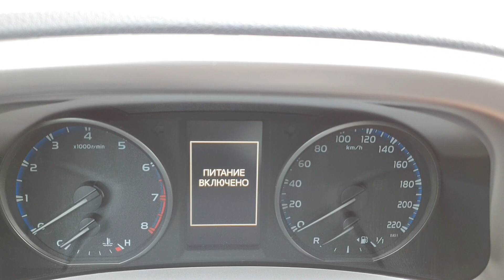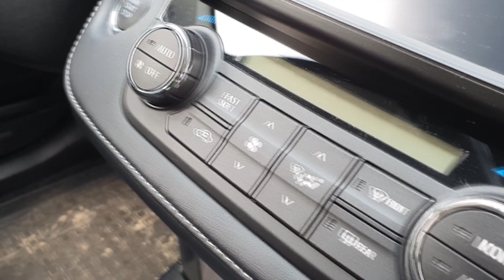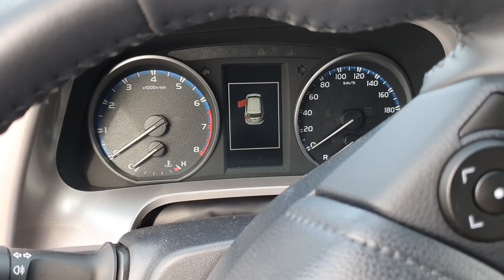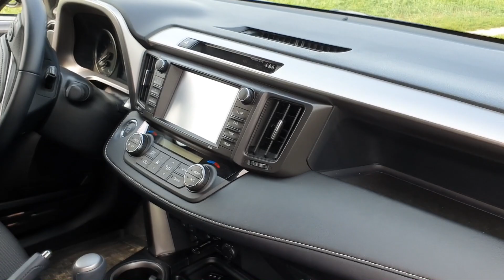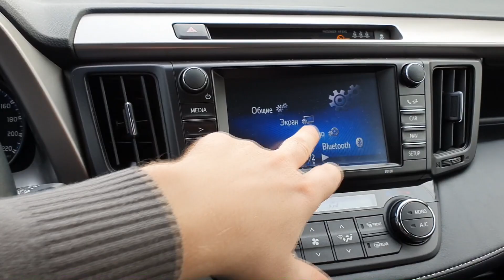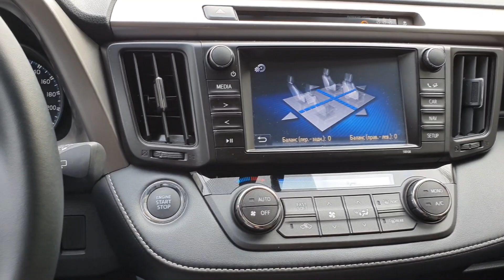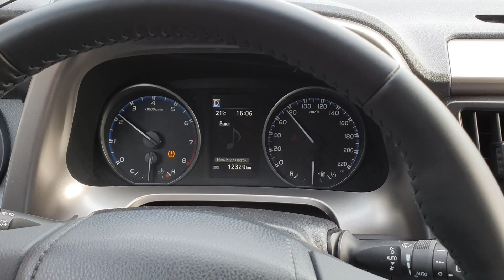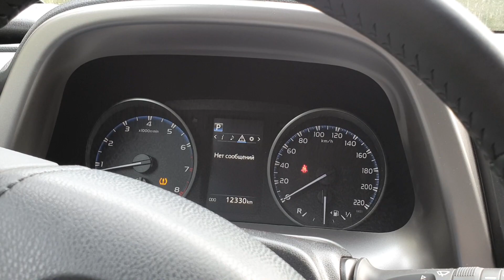Toyota RAV4 - ЧЕСТНЫЙ ОБЗОР | Почему так любят этот кроссовер?!